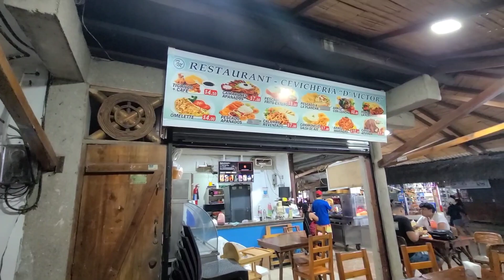Montanita, Ecuador 🇪🇨 weekend night life, walk thru the bars and restaurants safety and tips pt2